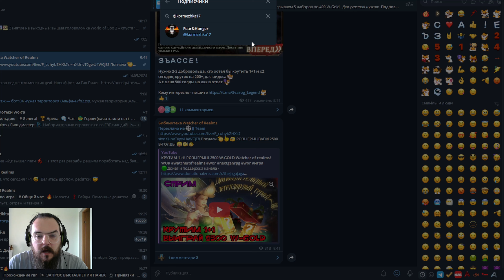1+1 "Здорового человека" || Итоги розыгрыша || Watcher of Realms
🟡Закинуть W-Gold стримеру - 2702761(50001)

Всем благосклонного рандома и богатого дропа!